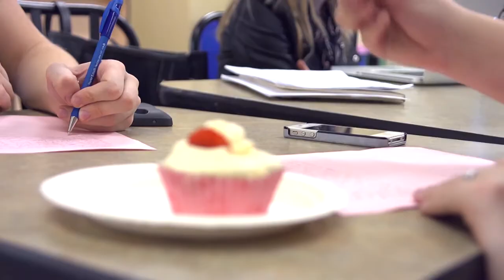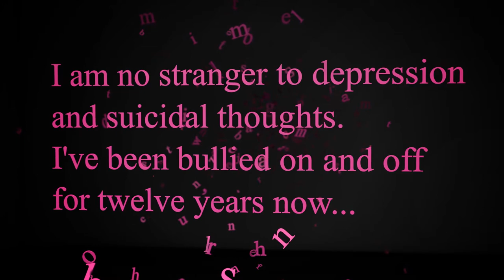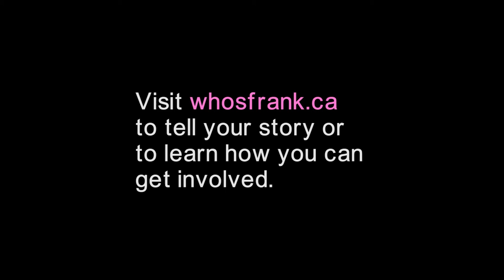Who's Frank Anti Bullying Initiative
Mount Royal University Faculty of Arts and 2014 partner school Bishop  Carroll High School raise awareness about, and change the culture of, bullying. Join the movement: share your story or participate in an upcoming event.